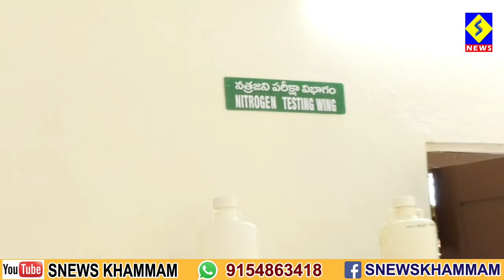ఖమ్మం భూసార పరీక్ష కేంద్రం అధికారిణితో ఫేస్ టూ ఫేస్..